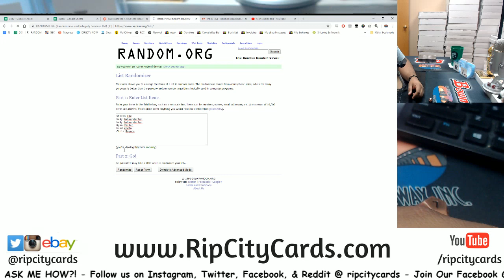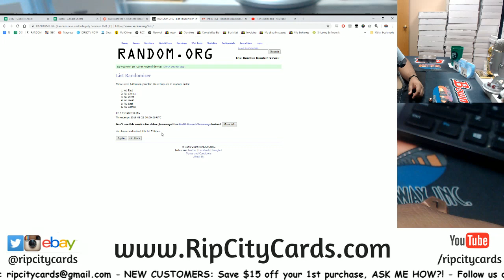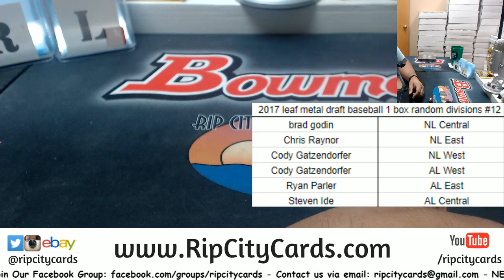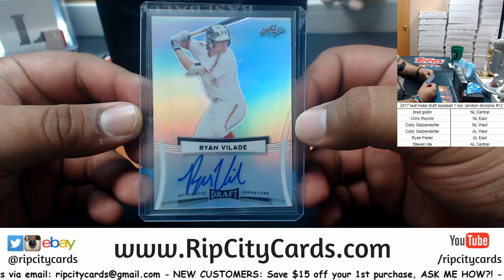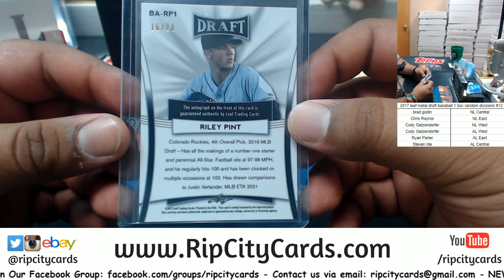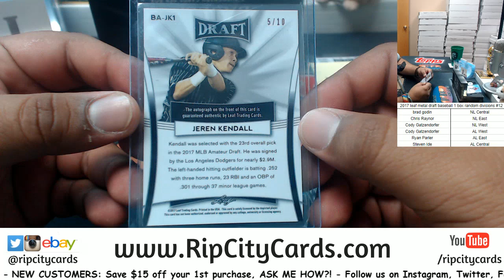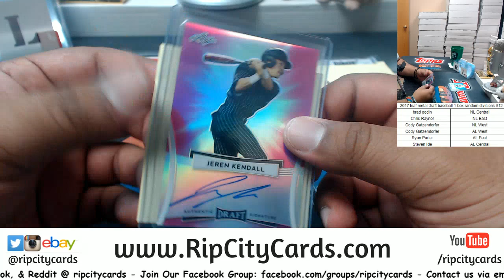2017 Leaf Metal Draft Baseball 1 Box Random Divisions #12 RCC